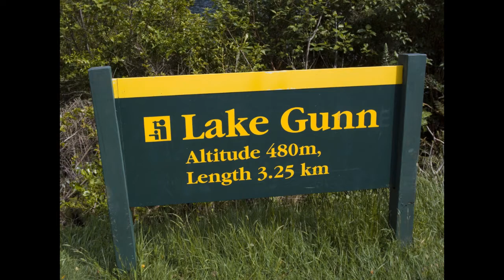Driving New Zealand - Homer Tunnel to Lake Gunn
Driving east from Homer Tunnel as the sun cuts through the early morning misty skies of Fiordland National Park, South Island, New Zealand. For more video selections, visit my account

Video Footage: My own, not for profit (using a GoPro Hero 3 Black Edition)
Music: "Hummel Gets The Rockets" downloaded as an 'unprotected' music file .